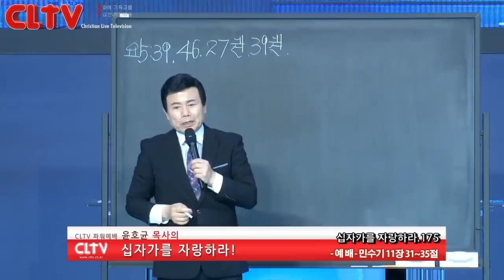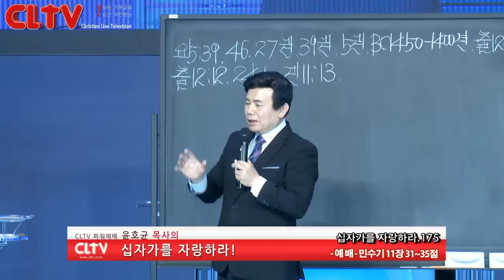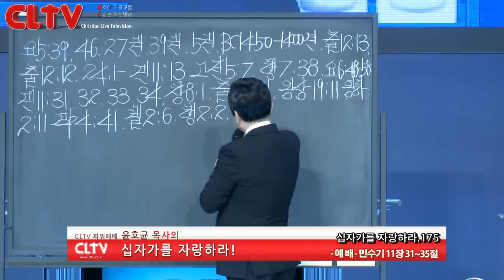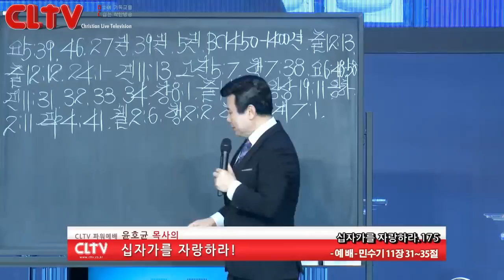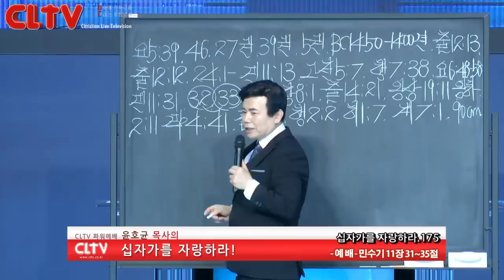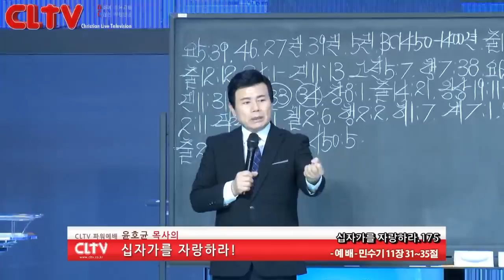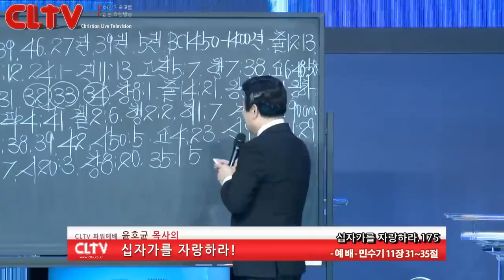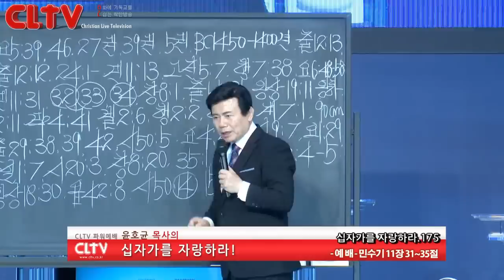CLTV파워예배_십자가를 자랑하라(175회)_'예배' 화광교회(윤호균 목사)